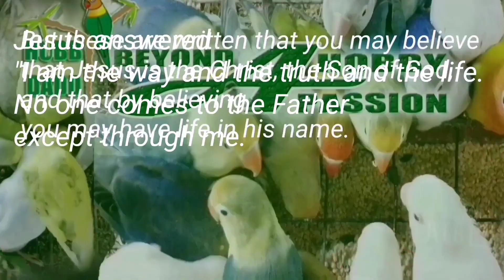TROPHY NG IBUNAN, BAGONG TAHANAN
Isang Bagong Bahay ang Trophy na mula sa ating Hobby
Nais ko pong ibahagi sa inyo ang isa sa Tagumpay na Biyaya ng ating Amang Lumikha
Ang Pagpapala pwedeng padaluyin kahit mula sa isa lamang libangan

Salamat! God Bless and Enjoy the Hobby